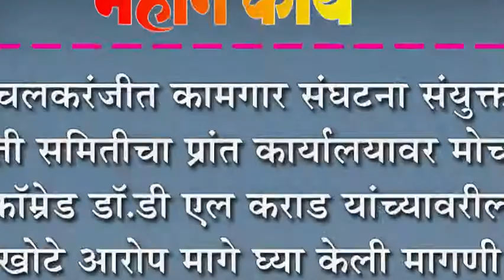इचलकरंजीत कामगार संघटना संयुक्त कृती समितीचा प्रांत कार्यालयावर मोर्चा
इचलकरंजीत कामगार संघटना संयुक्त कृती समितीचा प्रांत कार्यालयावर मोर्चा : कॉम्रेड डॉ.डी एल कराड यांच्यावरील खोटे आरोप मागे घ्या केली मागणी